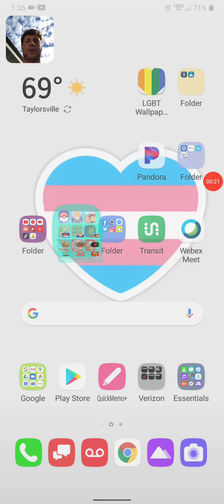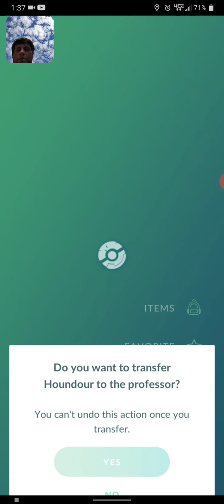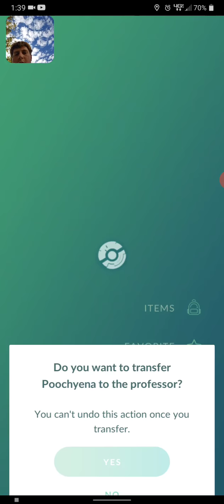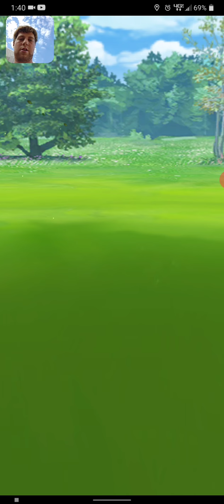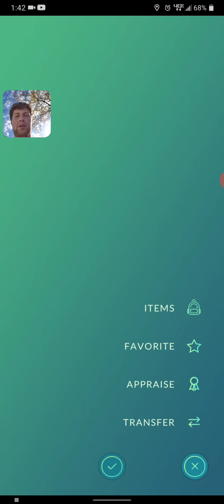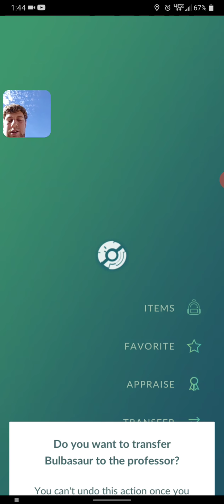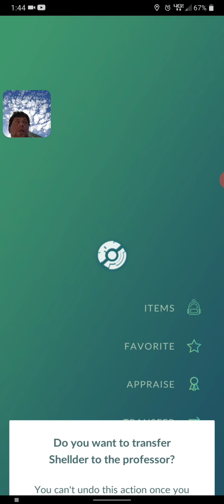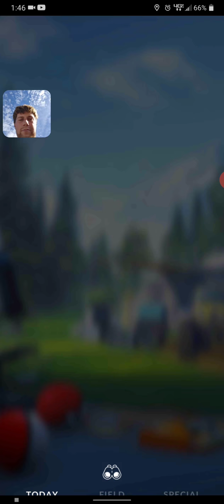today's 1 out of 1 video me playing Pokemon go 1411 vlog